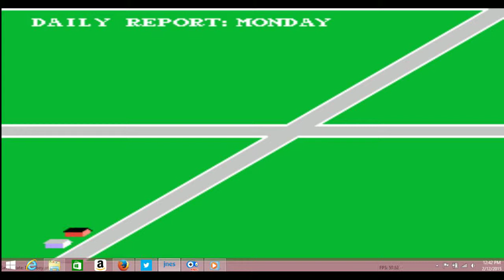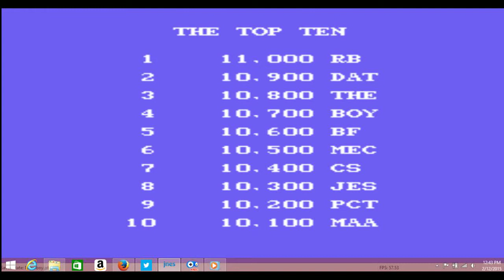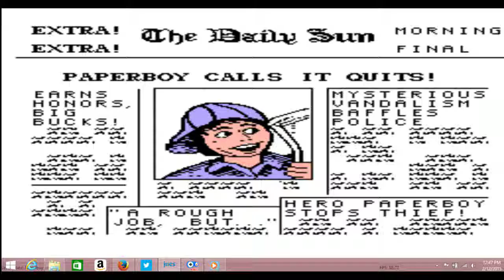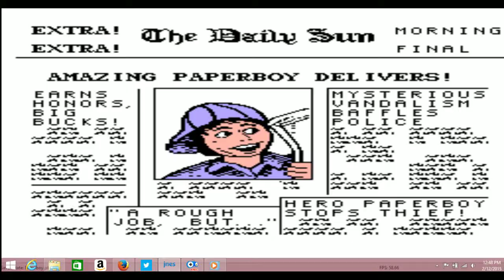Easy Days | Paperboy | Throwback Thursday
Paperboy is a 1985 arcade game by Atari Games originally developed in 1984. The players take the role of a paperboy who delivers a fictional newspaper called "The Daily Sun" along a suburban street on his bicycle.